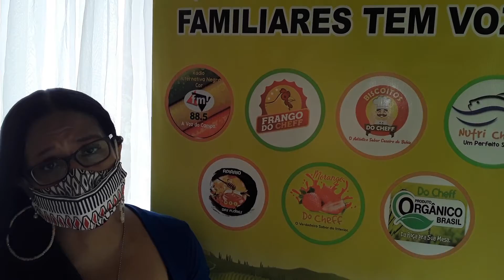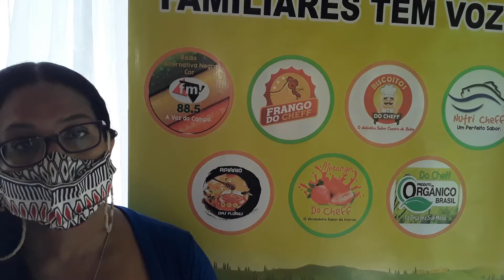UNISOL BAHIA, Visita a Comunidade Quilombola de PIAÇAVA.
Uma visita muito Importante de Anne Sena e demais coordenadores da UNISOL BAHIA na Comunidade Quilombola de PIAÇAVA para tratar de Paltas importante de parcerias e desenvolvimento das marcas dos Produtos do CHEFF  que são desde sequinhos, bolos, panetones, MEL, própolis, pólen e os BISCOITOS CASEIROS que passará por uma transformação dos Rótulos entre outras atividades todas ás  mudanças vão destacar a nova identidade Visual das marcas e produtos derivados da Agricultura Familiar. QUE venha as mudanças